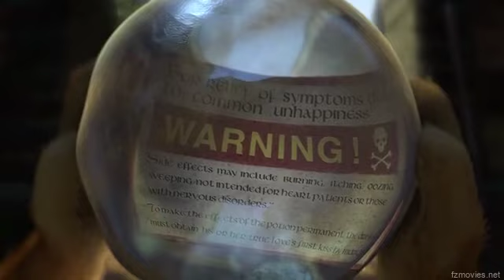Shrek 2: Shrek turns Human